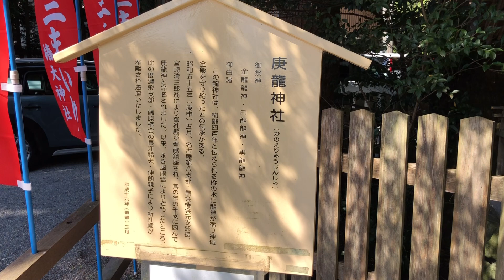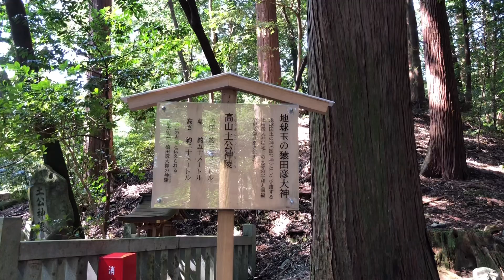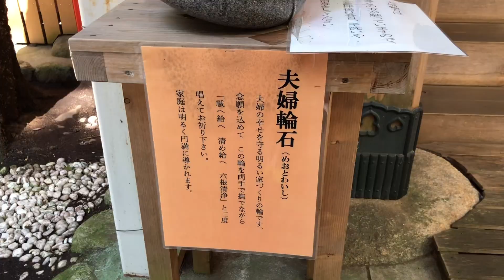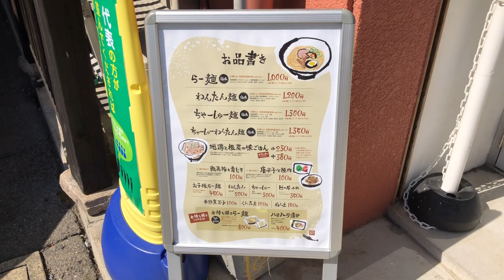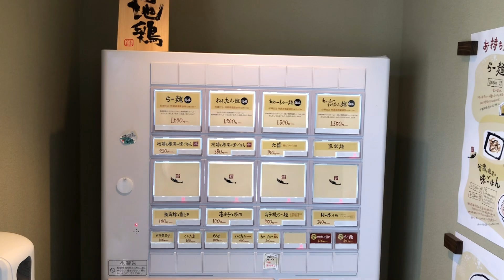椿大神社 三重県 パワースポット 三重県観光 旅行 ラーメンランキング グルメオススメ 開運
1週間前から頭に浮かんでた神社！
呼ばれてると思い込んで
行って参りました！